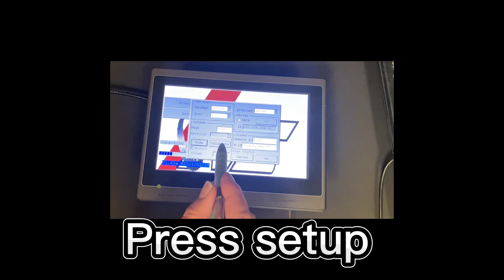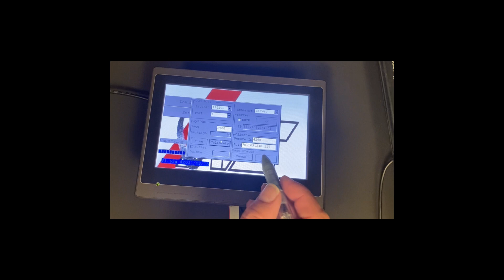Panel Master Cremate & Micro Trend Touchscreen Calibration UT760D070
This video shows the steps required to Calibrate the touchscreen on a Panel Master from Cremate and Micro Trend.  The model number used for this demo is the UT760D070.  You need to do this when you replace the touchscreen or if the calibration moves off over time.